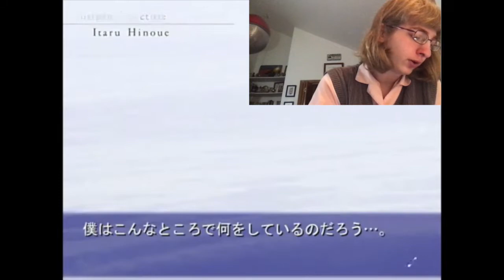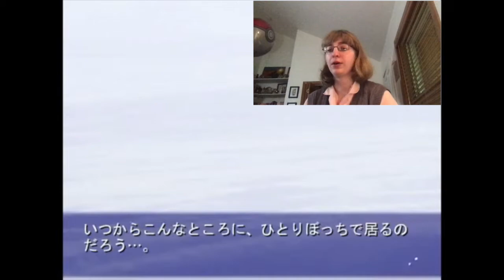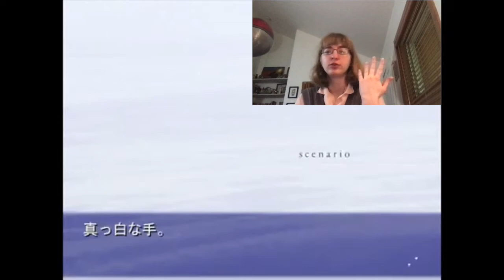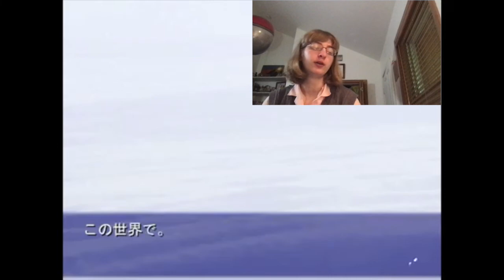Teaching Japanese: Clannad's Prologue; the Immersion Method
The Immersion Method is teaching in the target language with comprehensible input. So I thought I'd test that out.
I was kind of iffy with the definition of なお (Furthermore).
This is the Dream part of the Clannad VN Prologue.

vocab you may have had trouble with
一面, 覆う, 居る, 埋もれる, 掴む, 引き上げ, 一人きり, 払う, 穏やか, 眠る, 横顔
いちめん The Whole Surface
おおう To Cover
なお Furthermore
いる To Exist
うもれる To Be Buried In
つかむ To Hold
ひきあげ To Pull Up
ひとりきり All Alone
はらう To Brush Off
おだやか Quiet
ねむる To Sleep
よこがお Profile